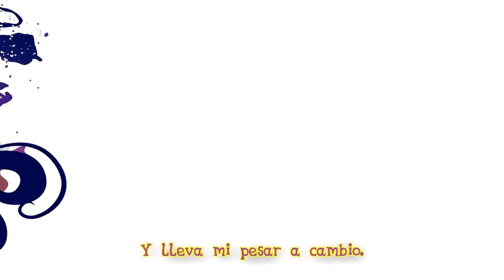[PMV] Lullaby for a Princess / Canción de Cuna para una Princesa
Video composicion creada apartir de la cancion Lullaby for a Princess by ponyphonic

Gracias y que lo disfruten